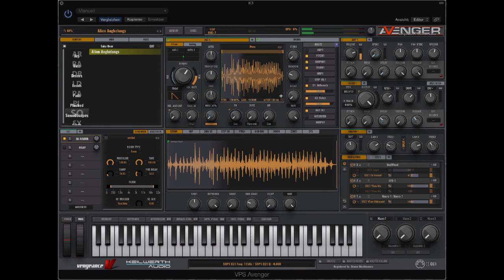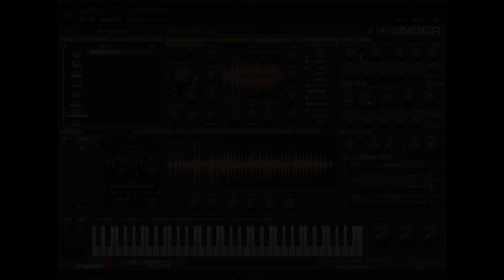Angkelung Mayhem - Sound Library Takeover For Avenger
- a patch from the sound library Takeover - so I imported some multi-sampled Angkelung trills into Avenger and twisted them.